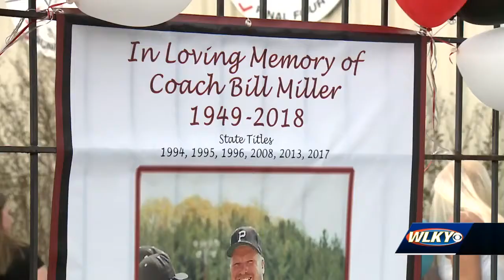Longtime coach honored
An area baseball coach who dedicated nearly four decades to the sport was remembered on the baseball diamond.